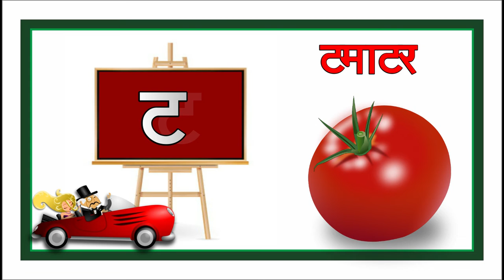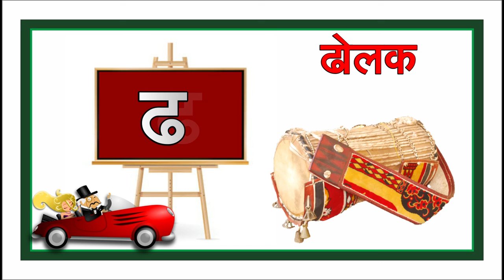क से कबूतर - Ka Se Kabutar - Hindi Varnamala - Kids - Little Baby DBD VIDEO (Part 02)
Hello Friends,
We provide Vedoes for children in very simple way.

हिंदी वर्णमालागीत
हिंदी स्वरब्यंजन
हिंदी बालगीत
बालगीत
hindi varnmala
हिंदी वर्णमाला
Hindi Varnmala
Nursery rhymes
Hindi varnmala,
Hindi alphabets,
Hindi vowels,
हिंदी स्वर,
हिंदी अक्षर,
swar,
varnmala sikhen,
nursery rhymes,
apple,
vovels,
hindi kids,